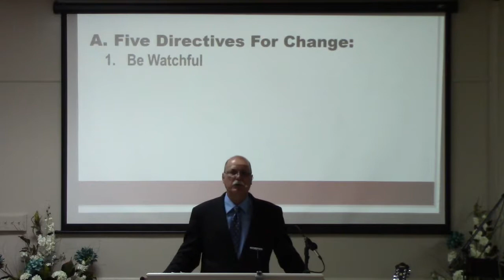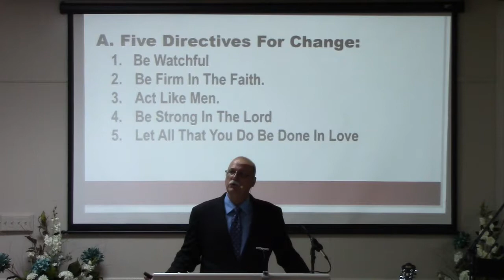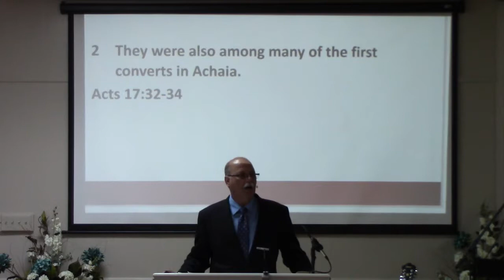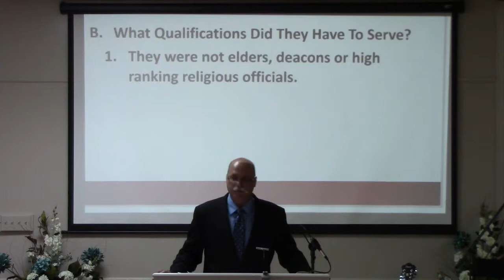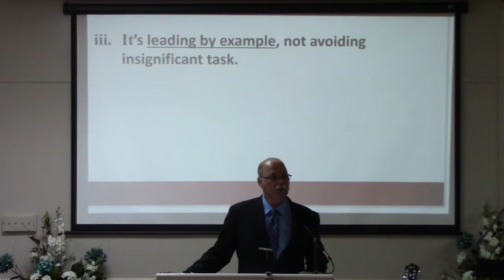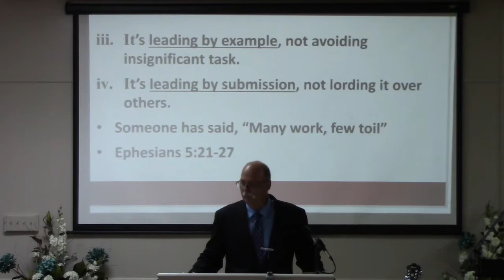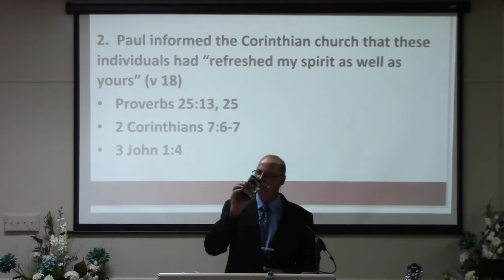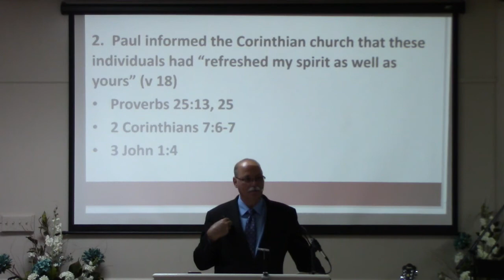Sunday Service September 16, 2018 A Better Way Pt. II 1 Cor. 16:15-18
A Better Way  Pt. II
1 Cor. 16:15-18